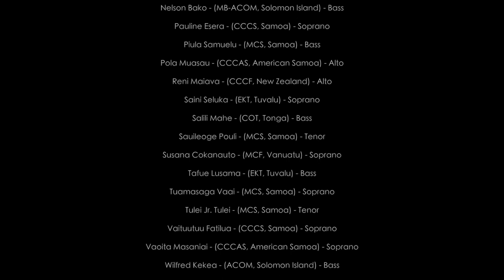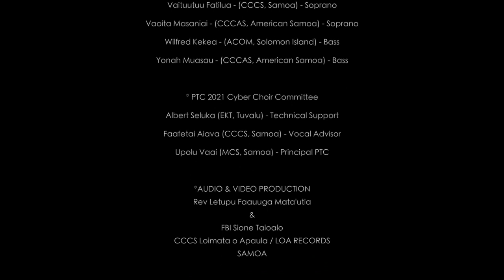MI LAVEM IU JISAS - PTC (Pacific Theological College) VIRTUAL GRADUATION CHOIR 2021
Composer: Unknown. Audio & Visual Production by LOA RECORDS / Aufaipese EFKS Loimata o Apaula Recording Studio.